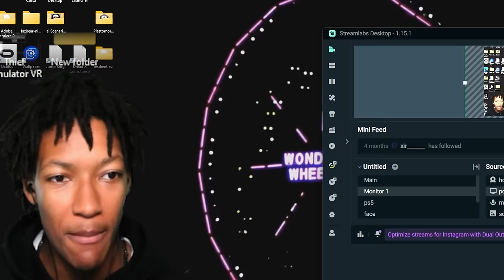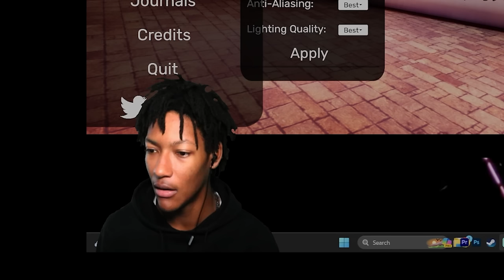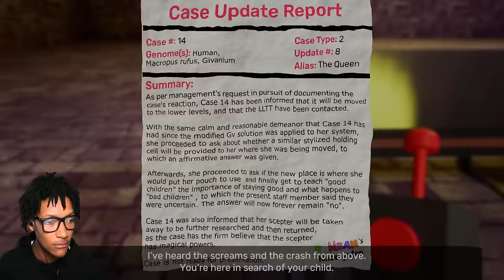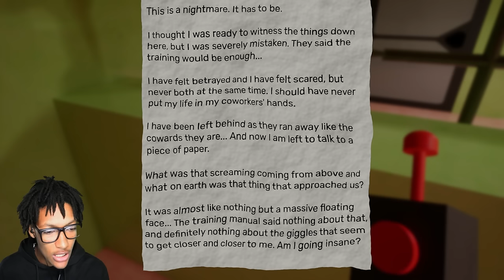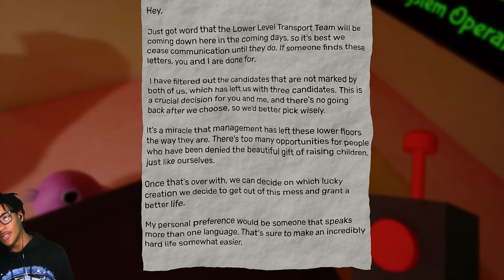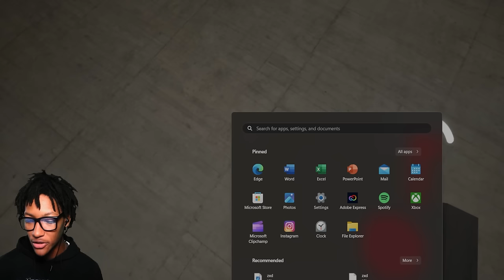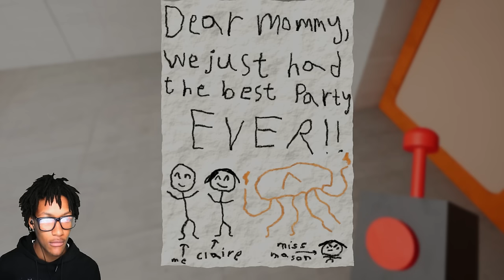Garten Of Banban 4 Gave Me NIGHTMARES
111